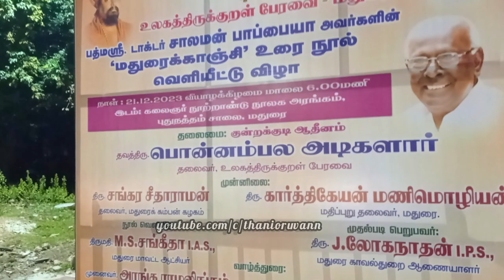கலைஞர் நூற்றாண்டு நூலகத்திற்கு வருகை தரும் சாலமன் பாப்பையா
மதுரைக்காஞ்சி - பத்துப்பாட்டு
தலையாலங்கானத்துச் செரு வென்ற பாண்டியன்
பாடியவர்  மாங்குடி மருதனார்
பாண்டி நாட்டின் தலைநகரமான மதுரையின் அழகை, வளத்தை கூறுகின்ற இந்நூல்
date 21/12/2023
place  madurai kalaignar library
new natham road

maduraikanchi poem
Solomon Pappaiah
 Indian journalist
'patti mandrams